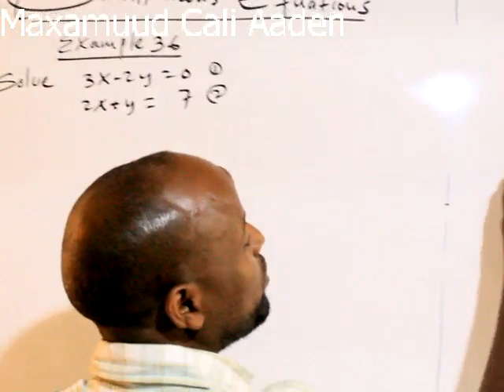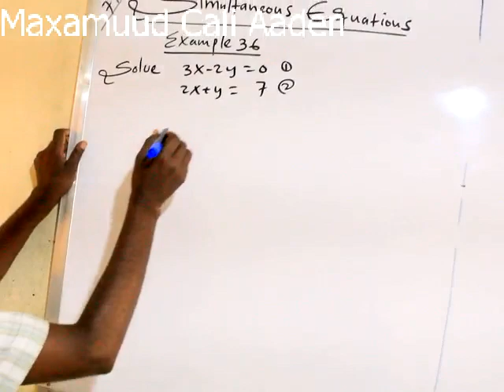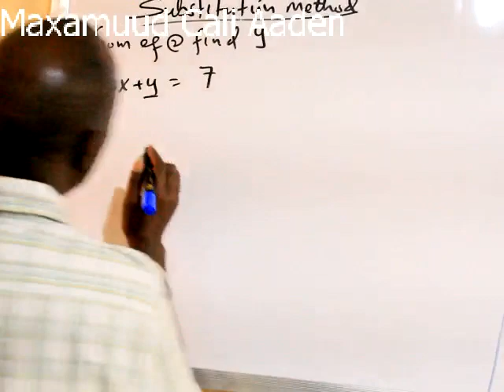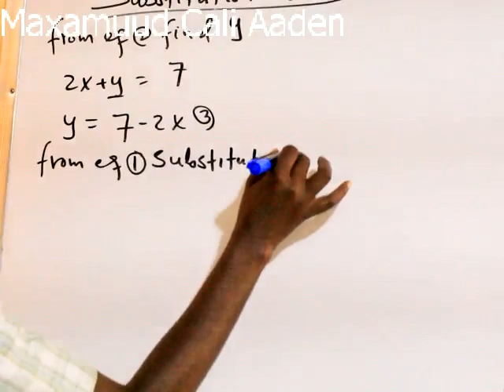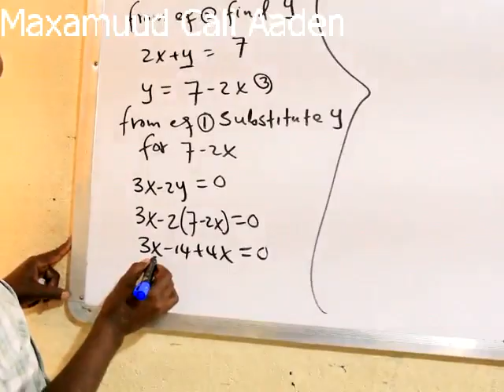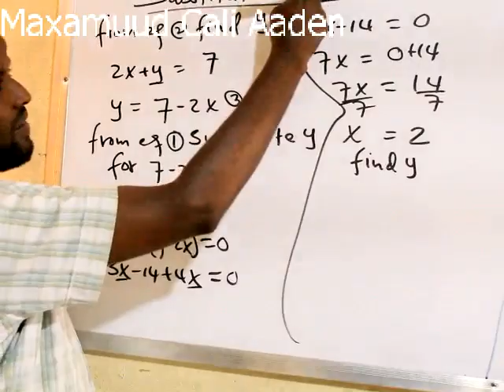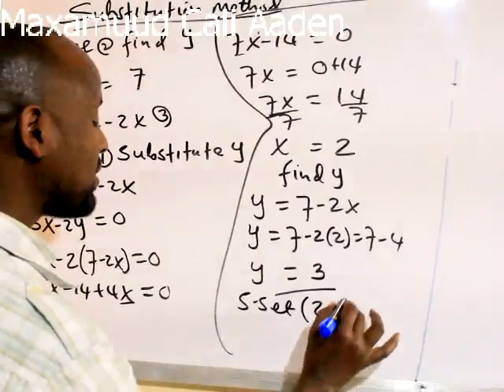Algebra(casharka 40 aad): Maxamuud Cali Aaden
Simultaneous Equations